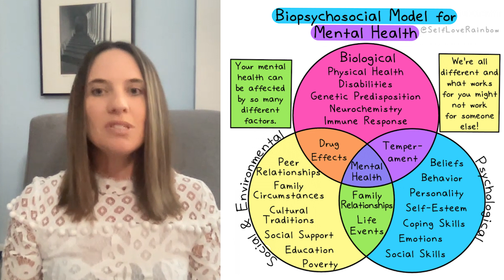PMADs: Why me? Biopsychosocial Model Explained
An overview of the stressors that create a perfect storm to make us more susceptible to experiencing a PMAD (Perinatal Mood and/or Anxiety Disorders). Biopsychosocial model explained.